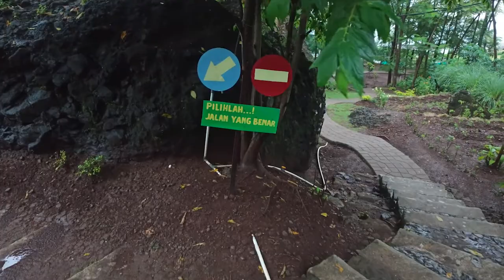Pantai Gading Purba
Pantai Gading Purba, merupakan tempat di tepian waduk Gajah mungkur Wonogiri. Tempat ini adalalah tempat kuliner dengan sajian menu ikan dari waduk Gajah Mungkur